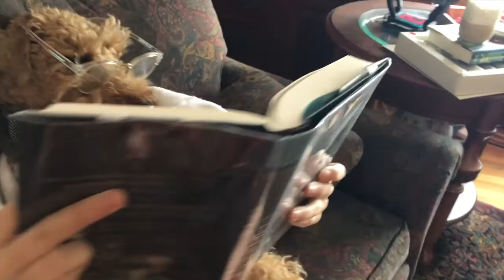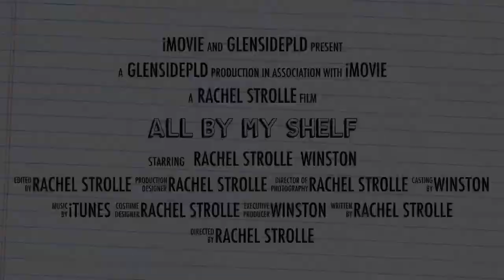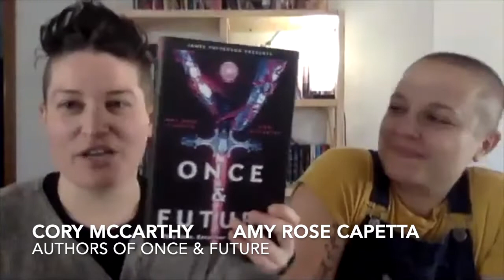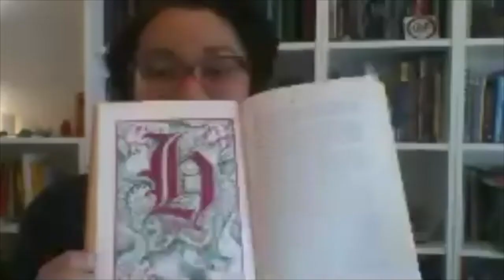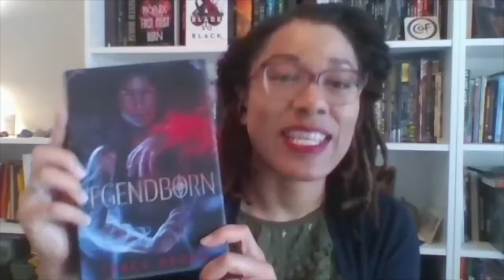Merlin's Beard: Knights, Heroes, and Mythical Swords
5 YA Authors (Amy Rose Capetta & Cory McCarthy, E K Johnston, Tracy Deonn, and Kiersten White) discuss Arthurian legend in fiction.

Amy Rose Capetta

Cory McCarthy

Tracy Deonn

E K Johnston

Kiersten White